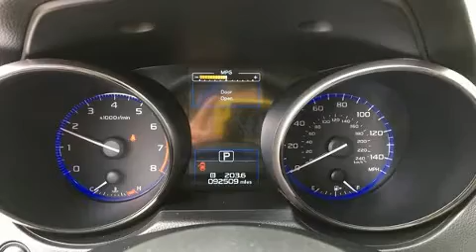2018 Subaru Legacy 2.5i Premium in Moorhead, MN 56560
Muscatell Subaru
2911 11th Street S

Sensibility and practicality define the 2018 Subaru Legacy. This 4 door, 5 passenger sedan has just over 90,000 miles. Under the hood you'll find a 4 cylinder engine with more than 170 horsepower, and for added security, dynamic Stability Control supplements the drivetrain. All wheel drive keeps this model firmly attached to the road surface. Top features include front dual zone air conditioning, a tachometer, variably intermittent wipers, a trip computer, heated door mirrors, remote keyless entry, cruise control, and power windows. Subaru ensures the safety and security of its passengers with equipment such as: dual front impact airbags with occupant sensing airbag, head curtain airbags, traction control, anti-whiplash front head restraints, a panic alarm, an emergency communication system, and 4 wheel disc brakes with ABS. Brake assist technology provides extra pressure when applying the brakes. Our sales reps are extremely helpful & knowledgeable. We'd be happy to answer any questions that you may have. Stop by our dealership or give us a call for more information.